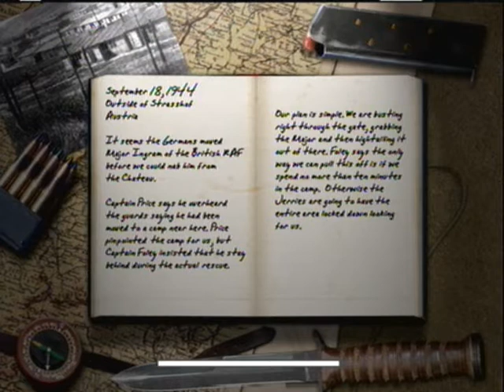Call of Duty Classic Playthrough )Part 8(